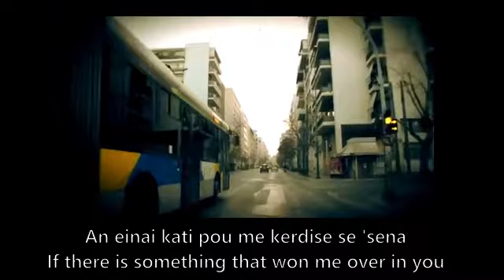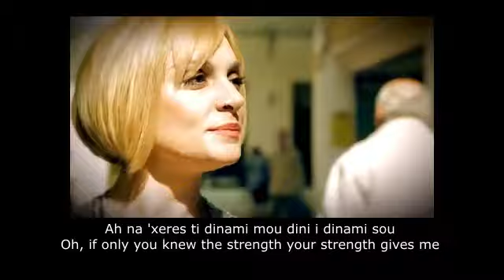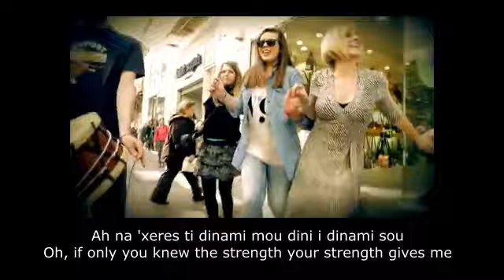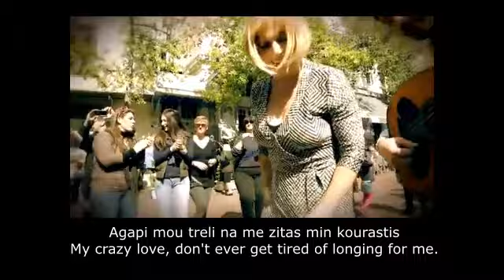i epimoni sou (Greek song) with lyrics and translation in English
Song Title: I epimoni  sou
Singers: Eleonora Zouganeli, Kostas Levadas
Lyrics by: Kostas Levadas

Η ΕΠΙΜΟΝΗ ΣΟΥ
Αν είναι κάτι που με κέρδισε σε 'σενα
κάτι που ήξερε πώς να με ξεπερνάει
είναι αγάπη μου αυτή η επιμονή σου
μια αγάπη που έμαθε να μην τα παρατάει

Αν είναι κάτι που μού είπε να διαλέξω
ούτε τα λόγια σου είναι, ούτε η ομορφιά
Αυτή η υπέροχη, τρελή επιμονή σου
πως είναι κρίμα εμείς να ζούμε χωριστά

Αχ να 'ξερες τι δύναμη μου δίνει η δύναμή σου
Σαν λες όλα θα γίνουνε κι ακούω τη φωνή σου

Αν είναι κάτι που με κράτησε απ' τα ξένα
αυτό το φως που δεν υπάρχει σ' άλλη γη
κι αυτή αγάπη μου η ίδια επιμονή σου
να μοιραστούμε αυτά τα σύννεφα μαζί
να μοιραστούμε αυτή τη θάλασσα μαζί

Αυτή η ατέλειωτη η γλύκα σου πως με τραβάει να 'ξερες
Να περπατήσω δίπλα σου με θάρρος στην ζωή
Αυτή η ατέλειωτη η δίψα σου για της ζωής το άγνωστο
Τι μού 'χει δώσει να 'ξερες και πού να φανταστείς
Αγάπη μου τρελή να με ζητάς μην κουραστείς